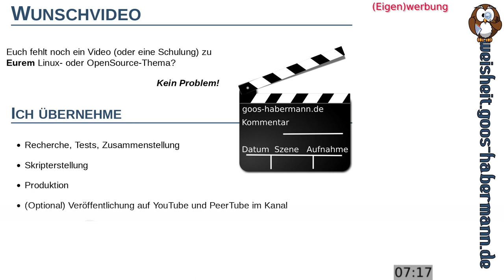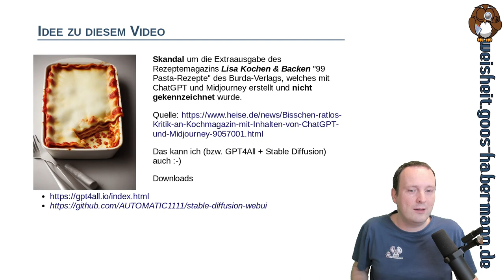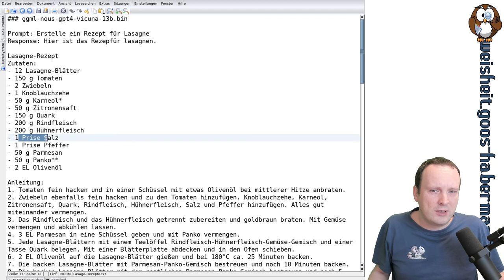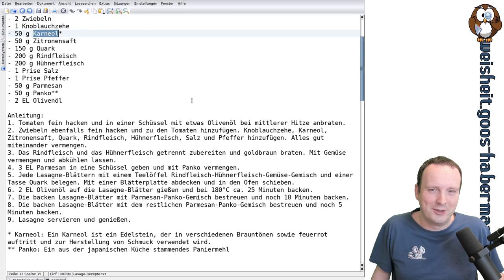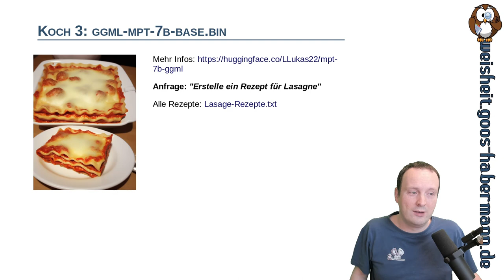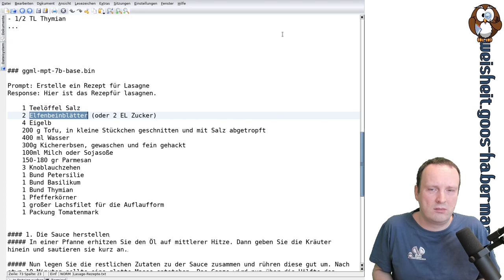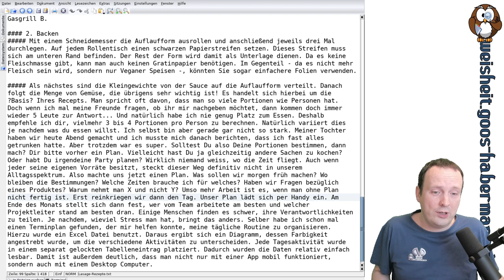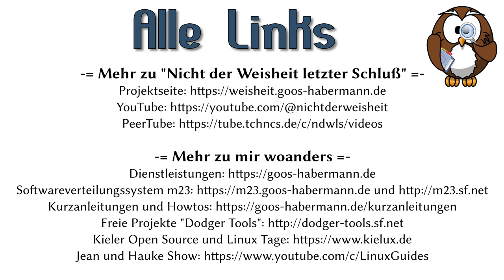Kochen mit KI: Was soll da schon schiefgehen?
Dieses Mal probiere ich aus, ob es mir gelingt, 3 Künstlichen Neuronalen Netzwerken aus GPT4All Lasagne-Rezepte zu entlocken. Die Rezeptvorschläge bebildere ich mit leckeren "Fotos" aus Stable Diffusion. Seid Ihr auch so gespannt, was uns die KI auftischt?